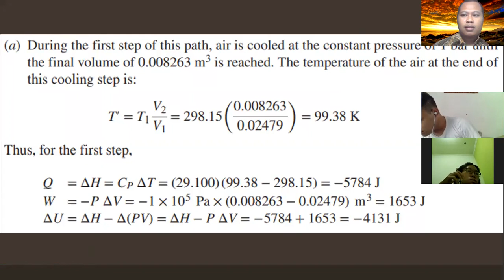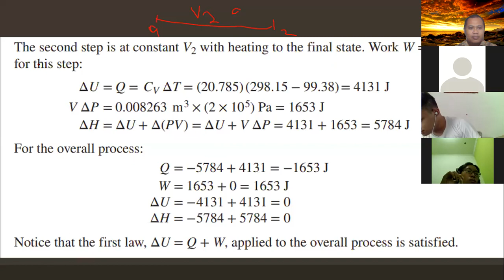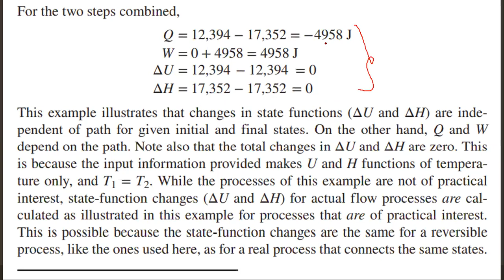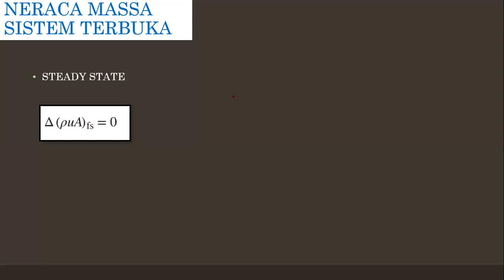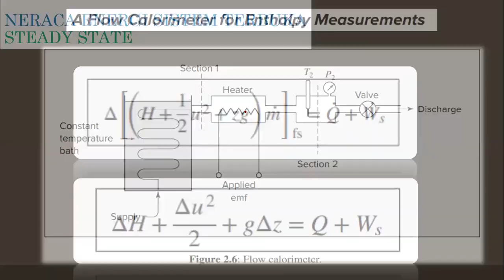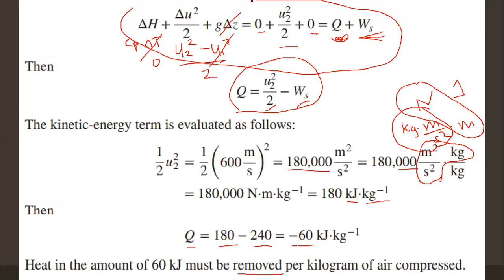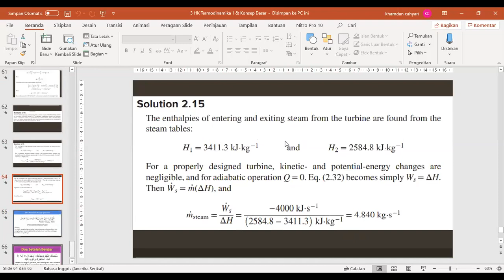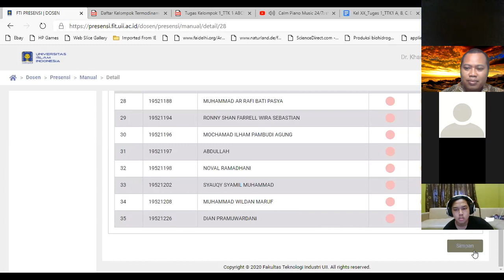Neraca Massa dan Energi Sistem Terbuka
Video pembelajaran tentang Hukum Termodinamika 1 dan Konsep Dasar untuk mahasiswa Jurusan Teknik Kimia, FTI UII